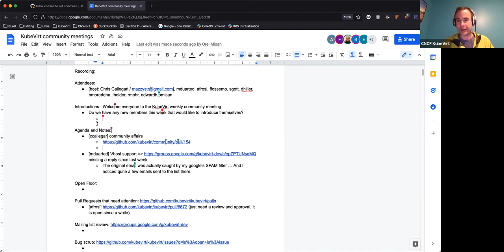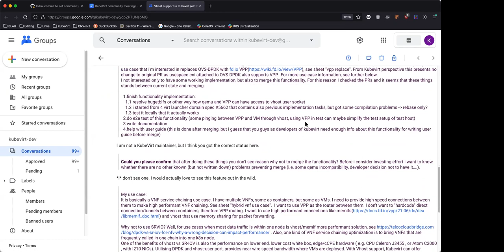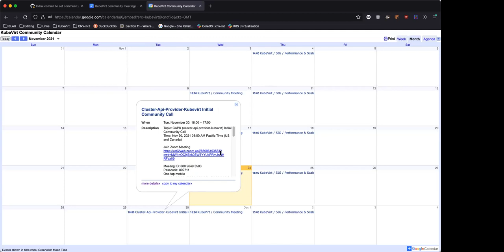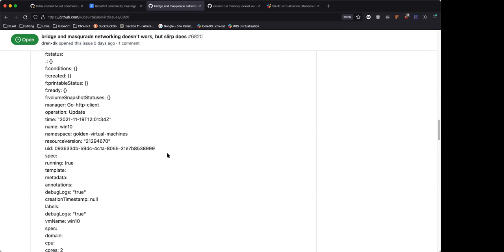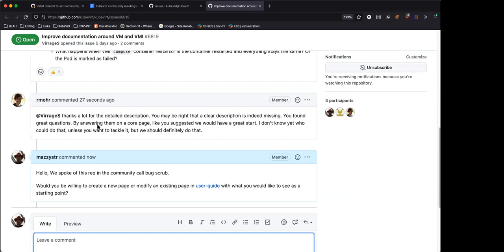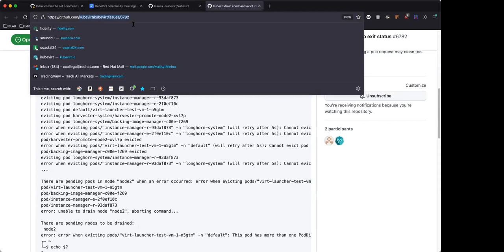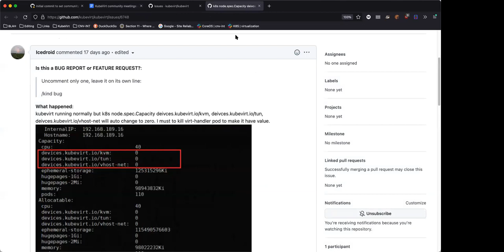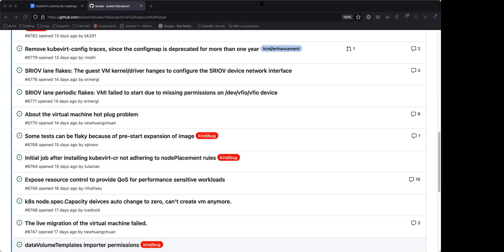KubeVirt Community Meeting 2021-11-24